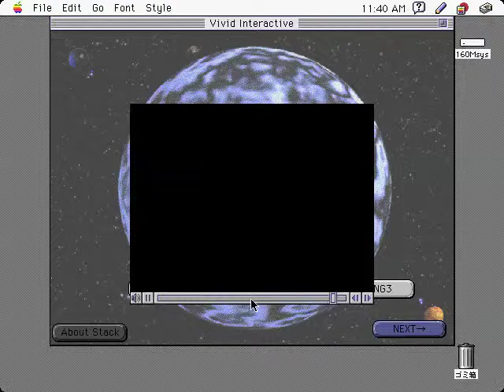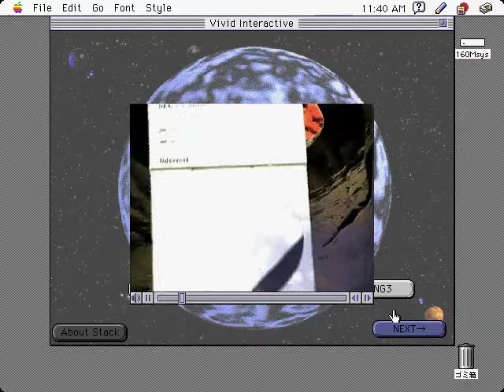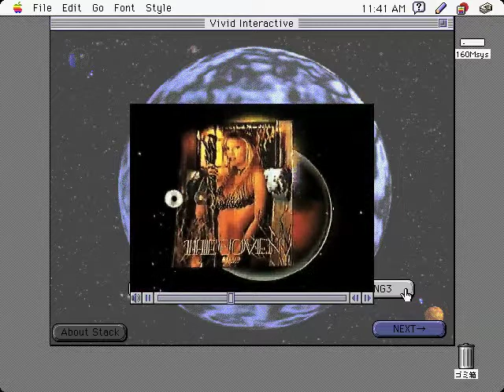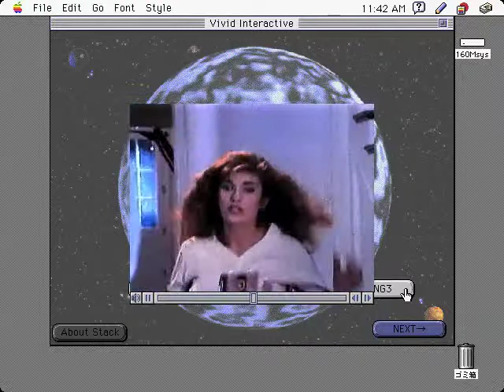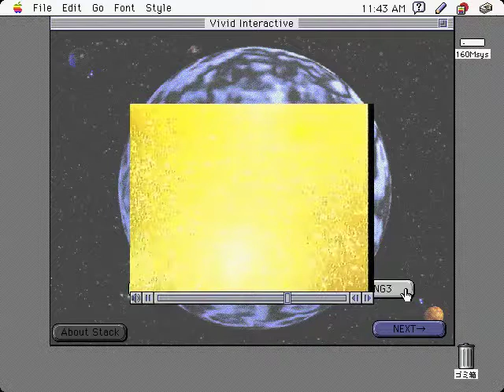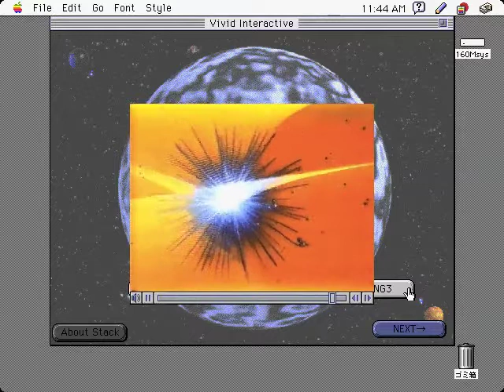Vivid Interactive Demo